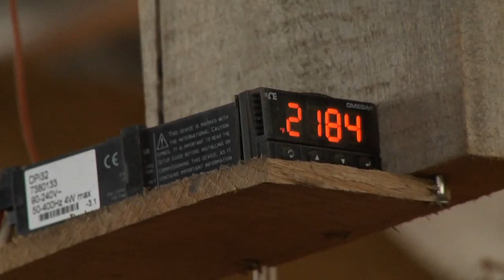WRflshHigh1280.flv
Video of Windy Ridge pottery filmed by Eli Wieczorek at Capture-media